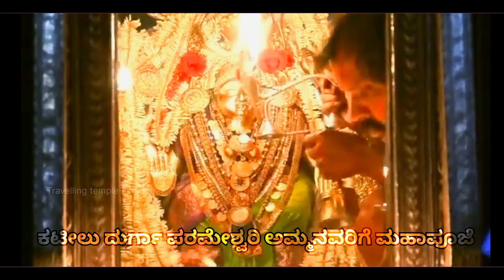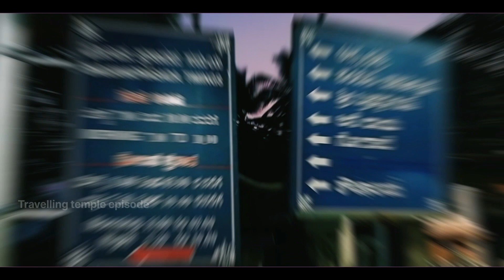ಪಾದಯಾತ್ರೆ ಪೊಳಲಿ ರಾಜರಾಜೇಶ್ವರಿ ದೇವಸ್ಥಾನದಿಂದ ಕಟೀಲು ದುರ್ಗಾ ಪರಮೇಶ್ವರಿ ದೇವಸ್ಥಾನದ ವರೆಗೆ